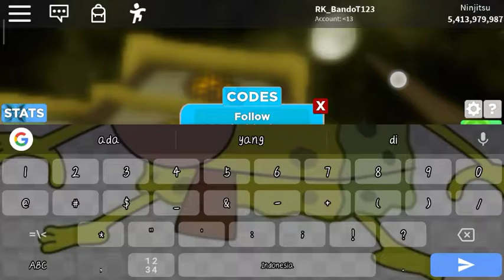Update Ninja Legend Eps 4 | New Skill, Code, And Rank Ninja Master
hello everyone back to me LASKO Aura Gaming